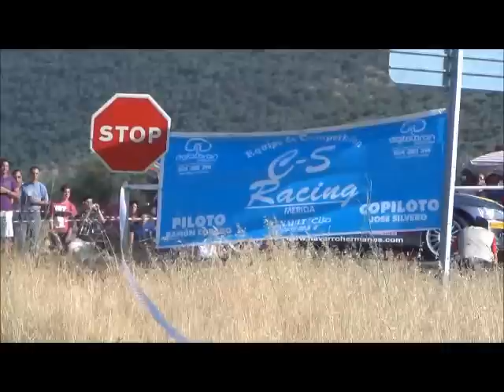Rally Villafranca 2011 Tramo la lapa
Tramo La Lapa